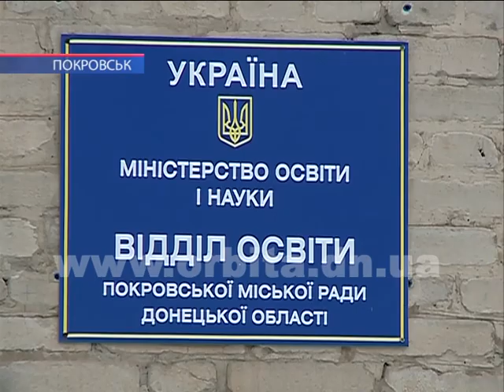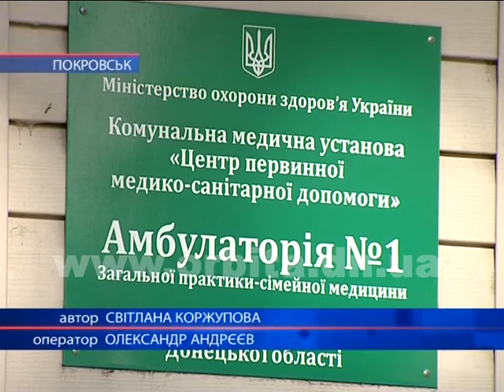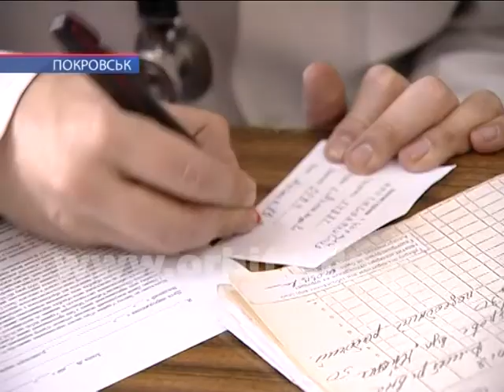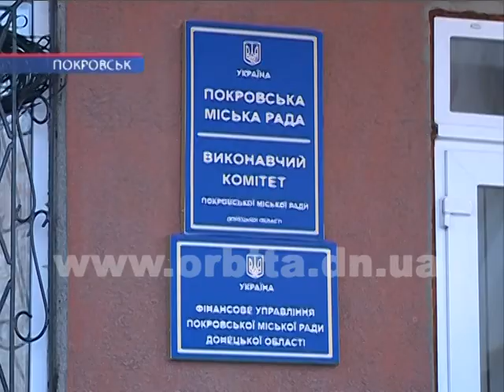Час новин 01.02.2018